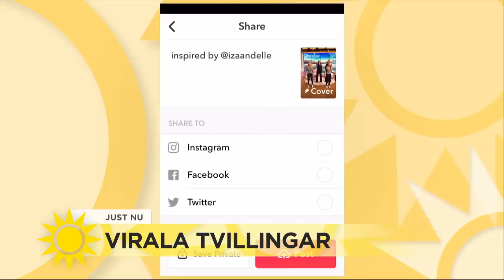Bästa dansen i Nyhetsmorgons historia? Virala tvillingarna shufflar med Jenny och Tilde - Nyhetsmorg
Nyhetsmorgon i TV4 från 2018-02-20: De fullkomligt lysande tvillingsystrarna Iza och Elle Cryssanthander har gjort succé på Musically med sin synkroniserade dans. I dag visar de sin talang i Nyhetsmorgon och försöker lära Jenny Alversjö och Tilde de Paula att shuffla.